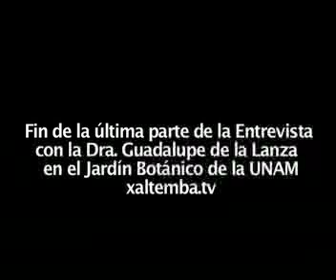entrevista en jardín botánico 3 y ultima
La dra. Guadalupe de la Lanza describe la interrelación entre las cuencas altas y los sistemas costeros.